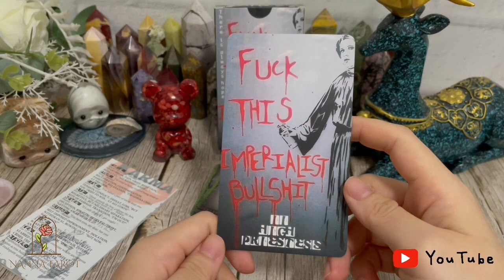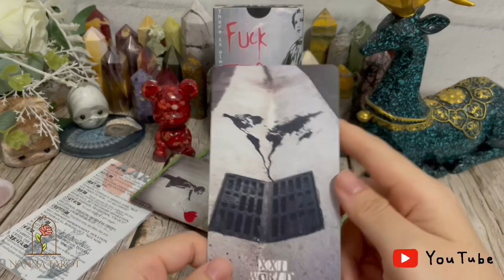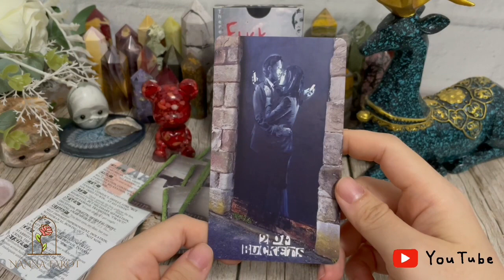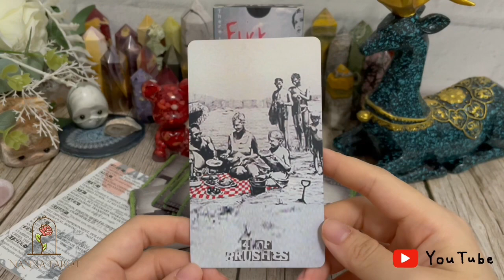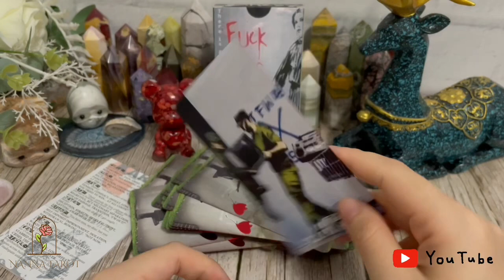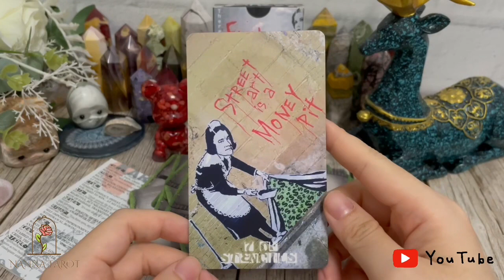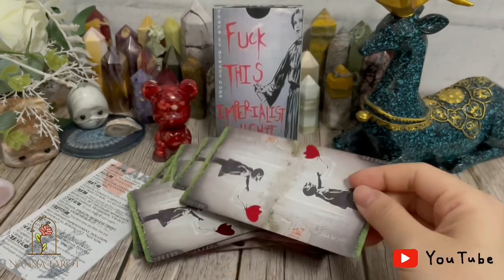開箱 🥀 街頭藝術塔羅牌 • Banksy Tarot // Nanna Tarot